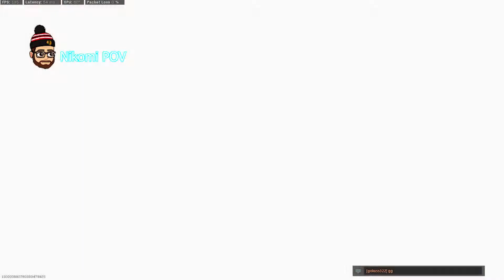Say Goodbye To Your Head - Modern Warfare Gunfight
Come on knock on my door. Say goodbye to your head. The Two Sirs Company!

Come watch us on Twitch!
Twitch.tv/gokuss322
Twitch.tv/Barnbaum

Come watch our Tiktok videos!